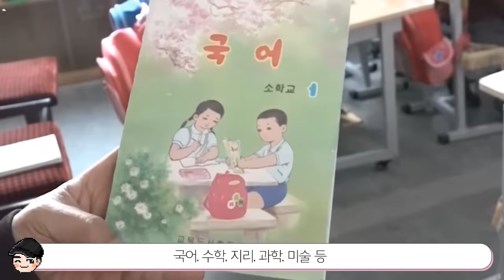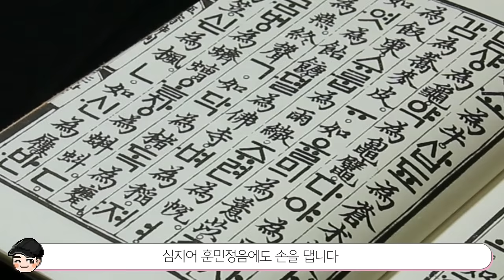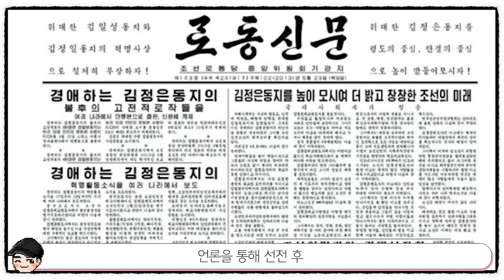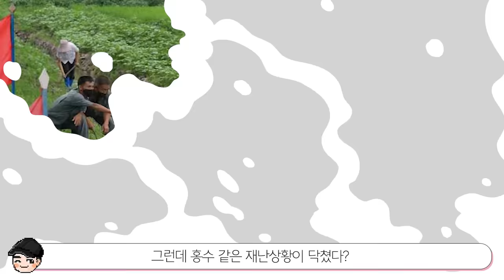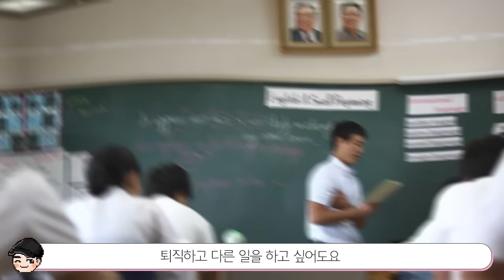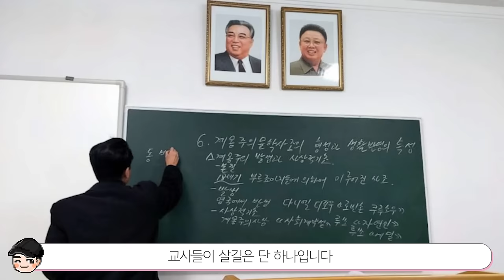북한 학교에서만 배우는 과목 ㄷㄷ 신기한 북한 학교생활 TOP5 2탄 [빠퀴2tv]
어린이들도 죽도록 일 시키는 북한 학교 클라쓰ㄷㄷ 대단하네요..